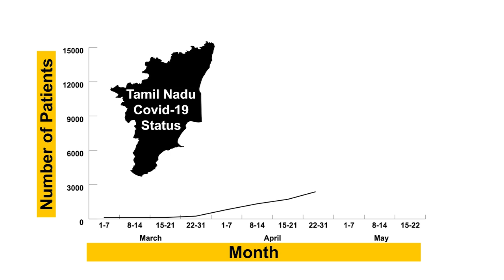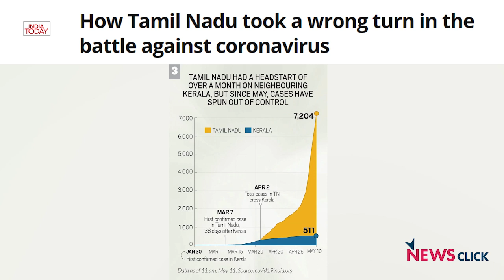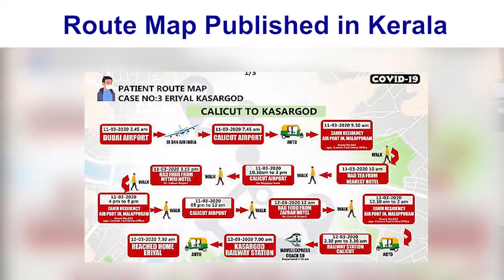COVID-19: Huge Spike in Tamil Nadu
Tamil Nadu has witnessed a spike in COVID-19 cases, making it the state with the second highest cases in the country. NewsClick interviewed Dr. T Sundararaman, Global Coordinator of the People's Health Movement (PHM), about the rising cases. He says, "The lack of people's engagement with unplanned lockdown and shortcomings in the surveillance programs has worsened the situation in the state. The Kerala model is commendable but Tamil Nadu is engaging in a blame game, even though it has a good healthcare system."